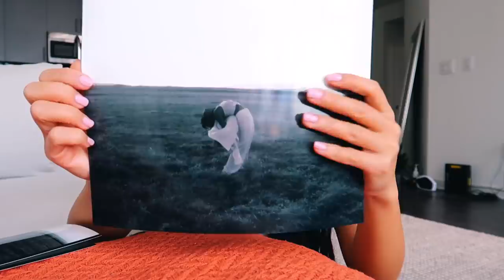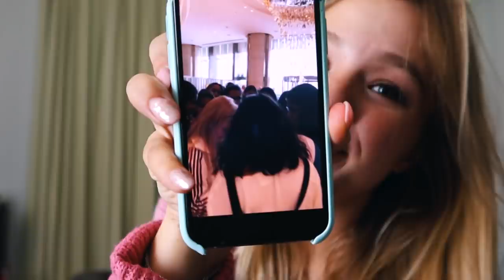Puppies, Fashion Shows and Dance Parties! - Season 4 Episode 19 - The Now United Show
This episode is a special one!! Watch to see dog tricks, Alex's fashion show and HIS FIRST DANCE PARTY!!! And... to hear what Now United means to us 😍